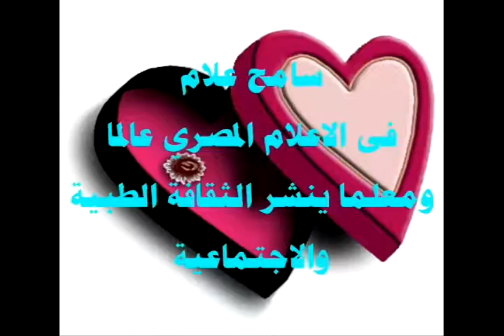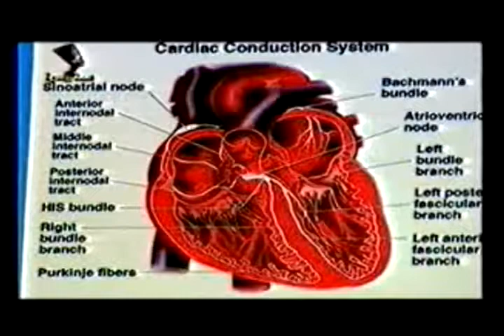من هو الاستاذ الدكتور سامح علام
الاستاذ الدكتور سا مح علام - استاذ دكتور امراض القلب